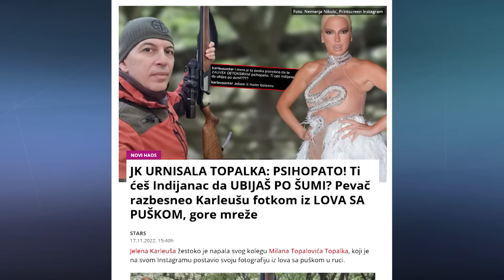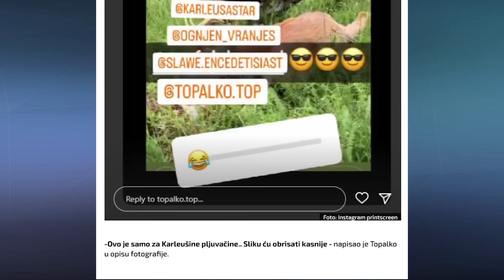Topalko - Zestoko odgovorio Jeleni Karleusi